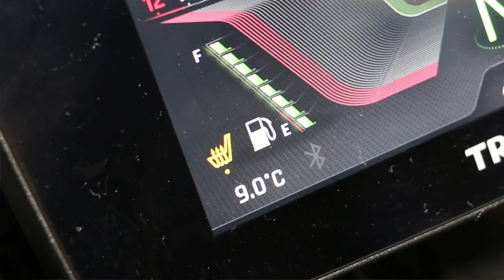How To Install A Seat Heater On A Motorcycle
Here we show in detail how we fit a Tusk ATV/Motorcycle seat heater on a 2021 Triumph Tiger 900 Rally Pro motorcycle.

Filmed with a Canon 70D camera in the great Pacific Northwest.